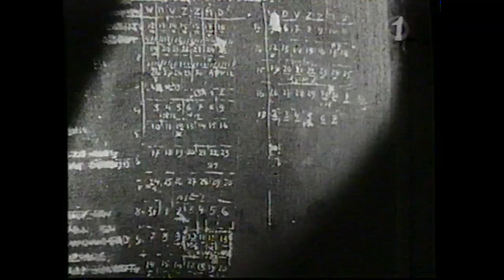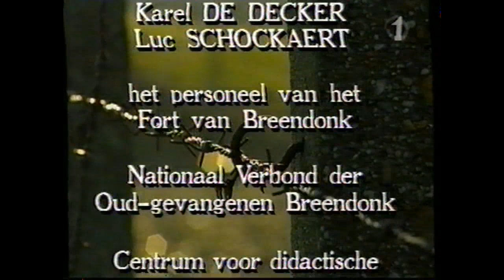Vlaanderen in WO2 - Boulevard : Het fort van Breendonk